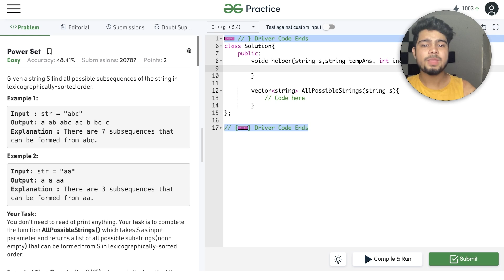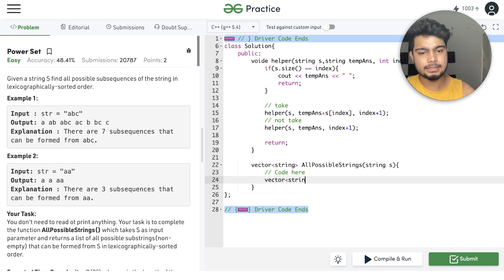Recursion on Subsequences & Subsets 🔥 | String PowerSet Problem | Nishant Chahar | Ep-5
So, in the last four lectures, we looked at what recursion is, the three most important parts of recursion, and the recursion tree. Now, in this video, we will apply all of those concepts to solve the following two problems:

✨tags ✨
Sanchit jain
Gaurav sen
Gate smashers
Placement guide
Placement guide
Projects development
AR/VR
Blockchain Machine learning
Deep Learning
Software developer engineer ,
Side projects ,
Associate engineer
Bits Bitsgoa
Namaste Javascript
Namaste Javascript Akshay Saini
Apna college
blockchain
what is blockchain
blockchain technology
blockchain technology explained
blockchain explained